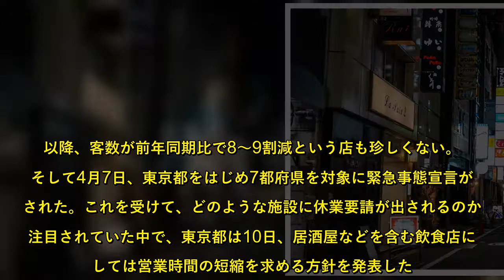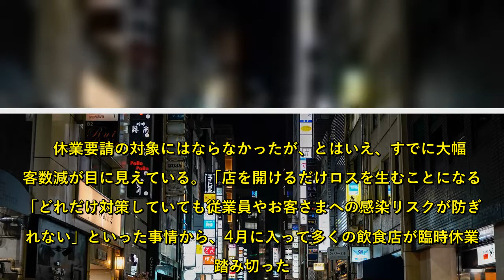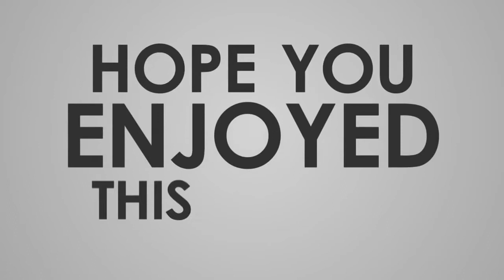コロナで絶体絶命の飲食店、ミシュラン店さえ従業員7割解雇の現実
7都府県を対象に緊急事態宣言が発令された。外出自粛の影響で売り上げの急減に悩まされていた飲食店は、日に日に“限界”に近づいている。政府は特別融資や助成金の拡充を行うが、飲食店に残された時間は多くない。経営者たちの悲痛な叫びを聞いた。（ダイヤモンド編集部　笠原里穂）【閑散とした飲食街の写真やコロナ自粛の実情まとめ表はこちら】●　客数が前年比8～9割減 壊滅状態に追い込まれた飲食店  　「3月最後の週末、予約はたったの1件だった。小池（百合子）都知事の外出自粛要請を受け、入っていた予約はほぼすべてキャンセルになってしまった」  　都内で30席ほどのイタリア料理店を営むシェフは絶望感をにじませた。毎夜満席が続いていた人気店。オリンピックイヤーに沸くはずだった今年、予約を断ることはあっても閑古鳥が鳴く週末が来るとは思ってもみなかった。  　新型コロナウイルス感染拡大により、飲食店が壊滅的な状態に追い込まれている。  　中でも1店舗から数店舗といった小規模の飲食店では、売り上げ急減が存亡の危機に直結する。来月、再来月の従業員の給料や食材、賃料などの支払いができるかどうか――。経営者は綱渡り状態の日々を送っている。  　冒頭のイタリア料理店をはじめ、都内の飲食店に決定的な打撃を与えたのが3月後半の外出自粛要請だ。3連休には客足に戻りが見られ、安心しかけた店もあったが、3月25日の都知事の要請を受けて再びパタリと止まった。以降、客数が前年同期比で8～9割減という店も珍しくない。  　そして4月7日、東京都をはじめ7都府県を対象に緊急事態宣言が出された。これを受けて、どのような施設に休業要請が出されるのかが注目されていた中で、東京都は10日、居酒屋などを含む飲食店に対しては営業時間の短縮を求める方針を発表した。  　休業要請の対象にはならなかったが、とはいえ、すでに大幅な客数減が目に見えている。「店を開けるだけロスを生むことになる」「どれだけ対策していても従業員やお客さまへの感染リスクが防ぎきれない」といった事情から、4月に入って多くの飲食店が臨時休業に踏み切った。